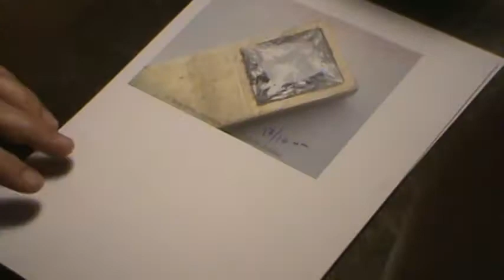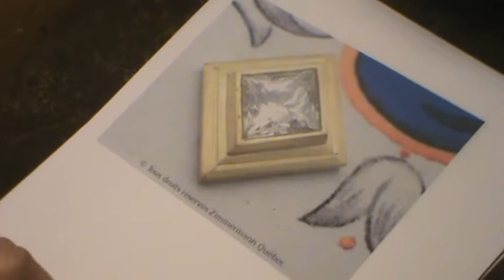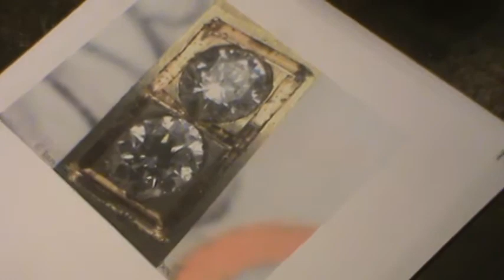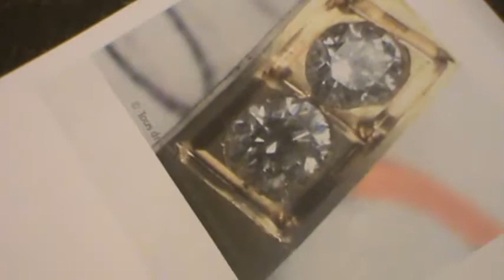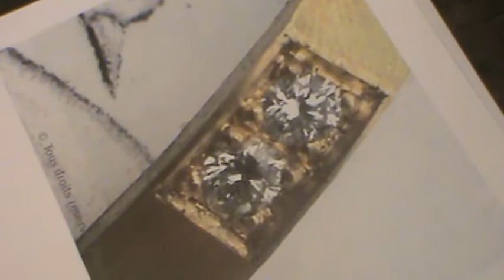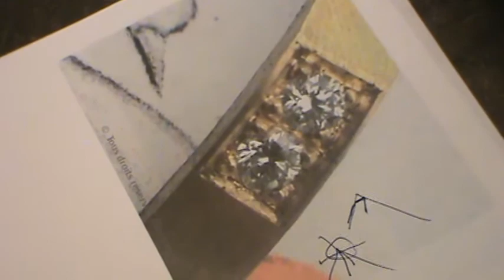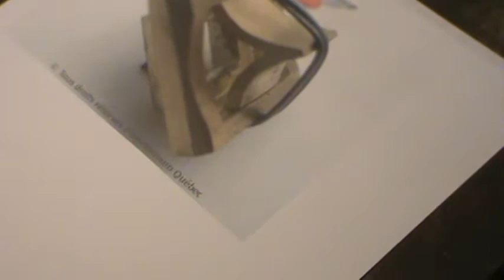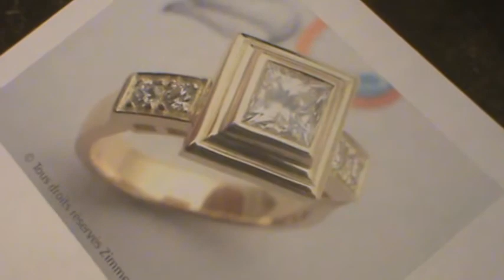Bague Or 18 K Diamant Princesse 51/100 ct D VVS1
Présentation d'une bague en or 18K avec un diamant princesse de 51/100 ct D VVS1 en serti clos accompagné de 2 X 2 diamants de 3/100 ct serti grains.